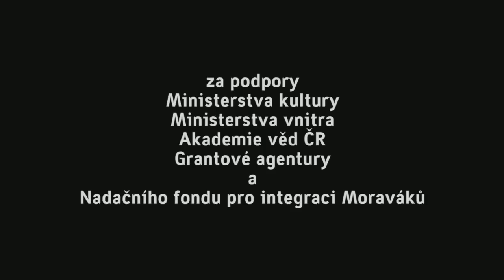GamesPlay: Elite: Dangerous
Petr Poláček a Lukáš Grygar vám ukáží, jak se žije ve vesmíru Elite: Dangerous!